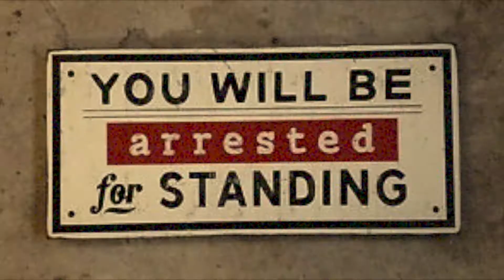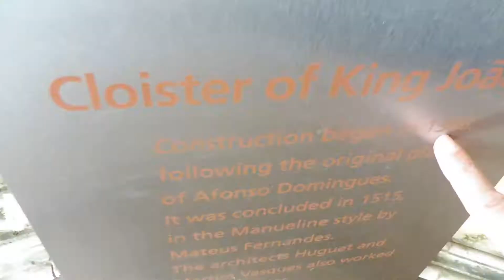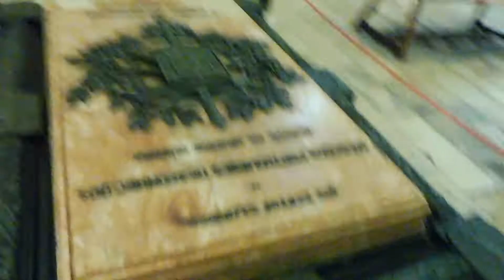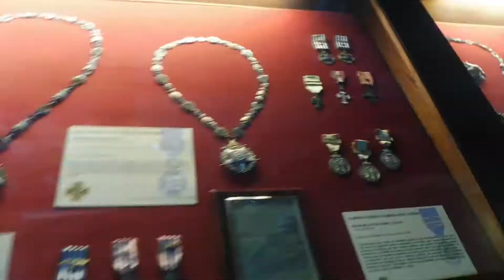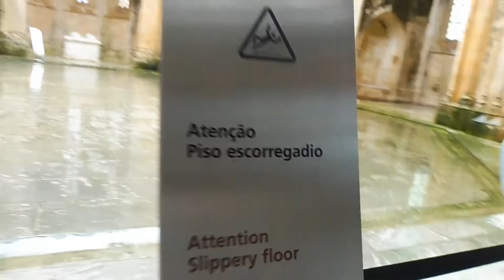TRAVEL WITH PUNJABI | PORTUGAL VICH PUNJABI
My 58th Punjabi Vlog in Lisbon Portugal
Title - TRAVEL WITH PUNJABI | PORTUGAL VICH PUNJABI
INSIDE TOUR OF batalha monastery,PORTUGAL (PUNJABI VLOG)